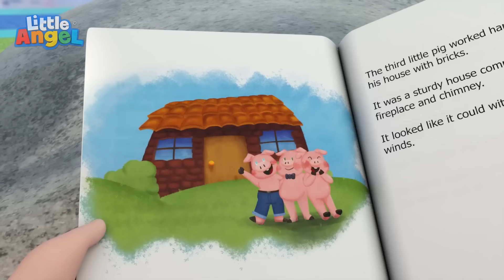Đừng Sợ Halloween Mà | Hoạt Hình Thiếu Nhi | Little Angel Tiếng Việt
Thời gian đi xin kẹo vào lễ hội Halloween có thể khá rùng rợn. Bé John học cách giữ bình tĩnh và không sợ quái vật trong bóng tối.

Xem và hát cùng với Little Angel 3D.

Những bài hát thiếu nhi này giúp dạy các kỹ năng cơ bản và cải thiện khả năng hiểu và tuân thủ theo hướng dẫn. Âm nhạc và bài hát dành cho trẻ em giúp trẻ tăng khả năng nhận biết các bài hát với nhau, cải thiện sự hiểu biết về từ vựng của trẻ, cũng như kỹ năng đọc và viết.

Little Angel tiếng Việt | Nhạc Thiếu Nhi Vui Nhộn - Những bài hát của em bé John

Moonbug Entertainment, inc. Bảo lưu mọi quyền.

00:00 Đừng Sợ Halloween Mà
03:47 Khám Phá Công Viên Giải Trí
06:58 Đi Máy Bay
10:40 Anh Bé Là Anh Hùng
13:26 Ba Bị Đau Rồi
16:44 Quái Vật Ở Công Viên
20:38 Rửa Tay Nào
23:55 Nước Bắn Tung Tóe Rồi (Đến Lúc Đi Hồ Bơi Thôi)
27:13 Bài Hát Giờ Ăn
30:51 Bài Hát Cảm Xúc (Nếu Bạn Thấy Vui Vẻ)
34:21 Thú Cưng Mới Của Bé
37:53 Ai Gọi Cửa Đó? (Giáng Sinh)
41:35 Chuông Ngân Vang
43:38 Giúp Bé Với (Răng Bé Lung Lay Rồi)
47:30 Kỳ Nghỉ Gia Đình (Trò Chơi Ở Hồ Bơi)
51:19 Ba Chú Heo Con
54:51 Lính Cứu Hoả Đến Đây
58:19 Bé Thử Đồ Ăn Mới (Bánh Qui và Rau Củ)